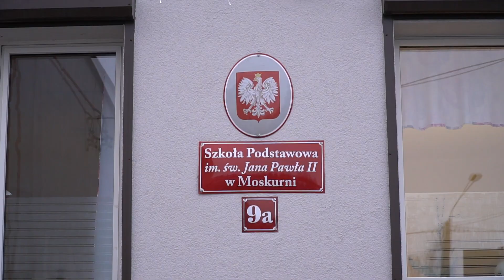XVIII Spotkanie Świąteczne - otwarcie nowej części szkoły.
Przed Państwem krótka relacja z XVIII Spotkania Świątecznego, podczas którego uroczyście otwarto nową część szkoły.